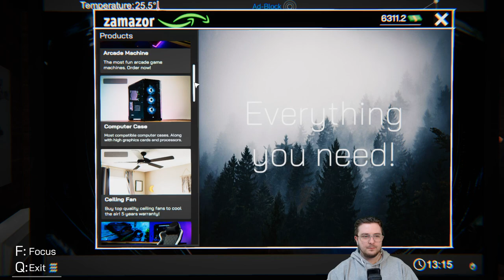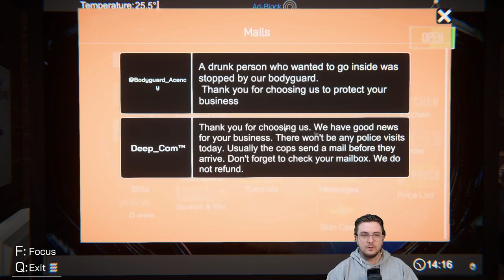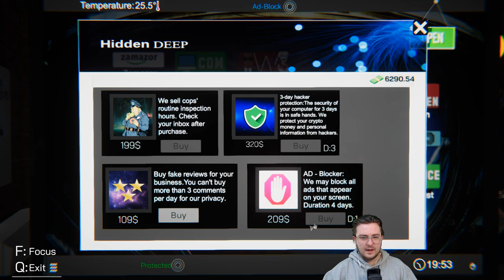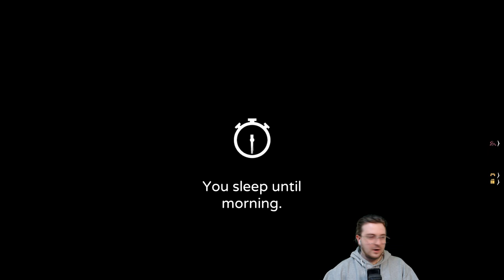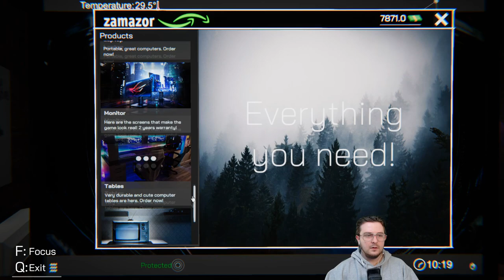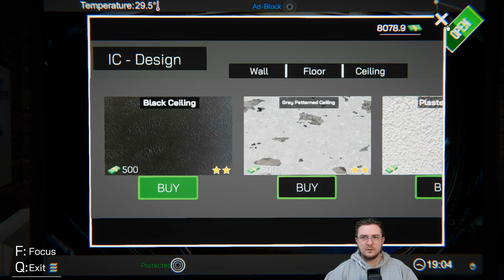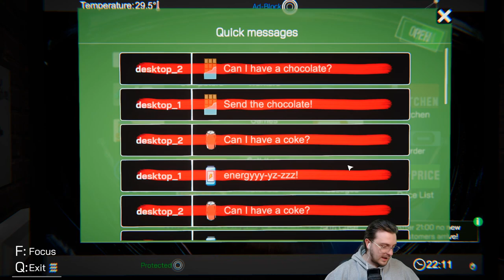More Expansion and Bitcoin Miner Hoarder! - #4 - Let's Play Internet Cafe Simulator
Internet Cafe Simulator is an internet cafe business simulation game. You can set up and manage a comprehensive workplace within the game. There are many activities and people you can interact with in the city. You must pay the rent of your apartment and shop. You must satisfy your customers.